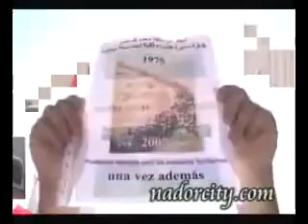Première visite officielle de l'hypocrite Mariano Rajoy au Maroc‎ melilla (18 Janvier 2012)